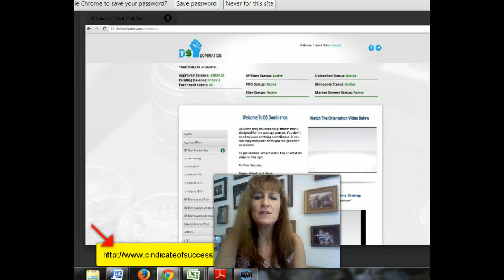DS Domination Pro Review Video 1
What do you know about DS Domination? In this DS Domination Pro Review Video 1, you will find an Intro to DS Domiination and how your questions can be answered by watching the Training Modules.